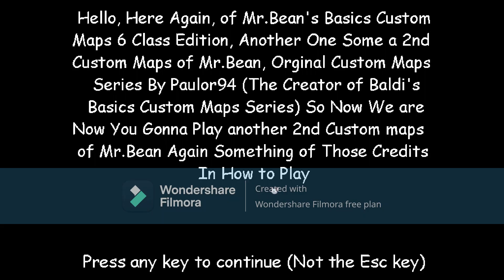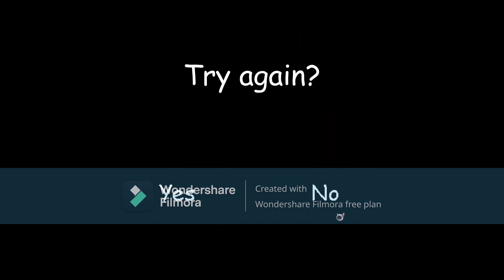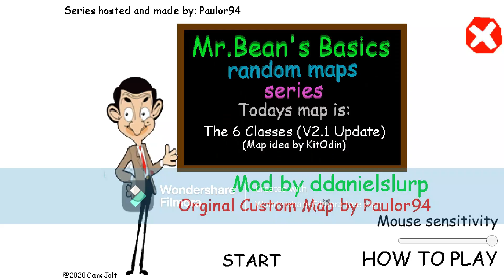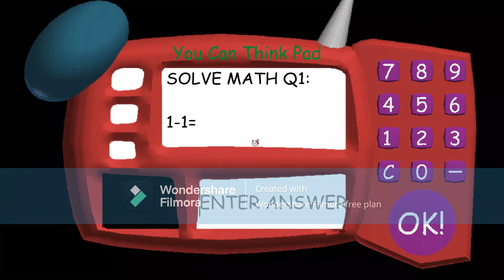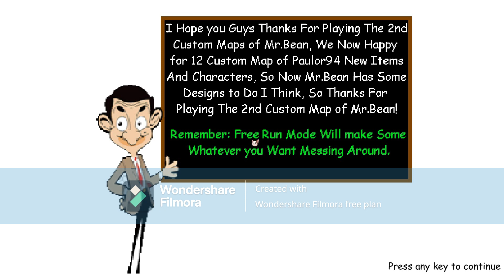MR.Bean's Basics Custom Map 6 Classec Edition (Baldi's Basics)